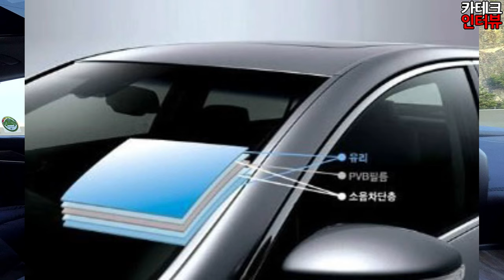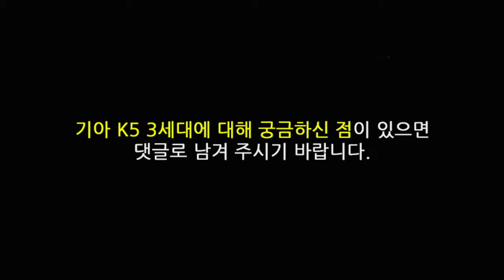신형 K5 1.6터보 풀옵션 시승기 다 좋은데 아쉬운 한가지! 쏘나타와 같지만 다른 한가지!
신형 K5 1.6터보 풀옵션 소나타 센슈어스와 같은 엔진, 같은 바디 프레임이지만 다른 한가지는 무엇일까? 아직 소나타를 타본건 아니지만 K5 중 가장 비싼 1.6터보 풀옵션 승차감과 시승감에 대해 자세히 알려주고 에디터 평점은 몇점일까?